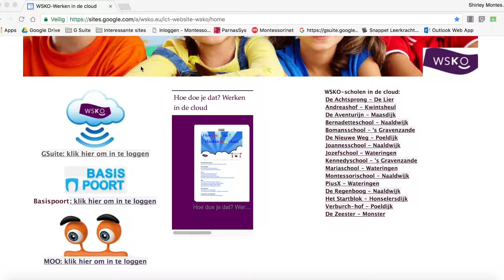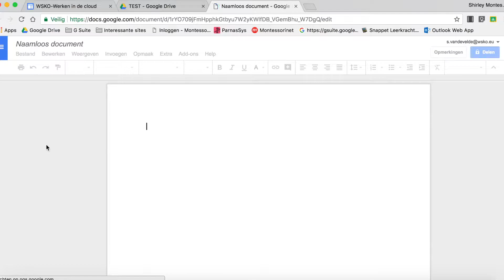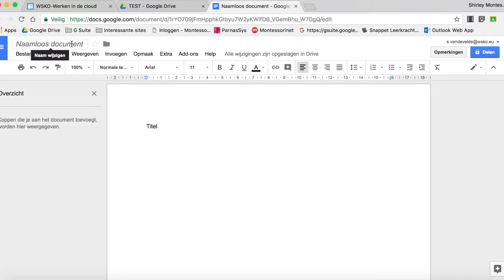Google Drive Beginner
Waar vind ik Google Drive?
Hoe maak ik een map of document aan?